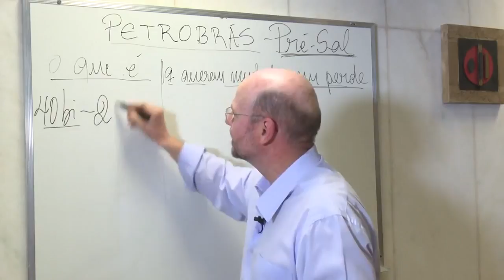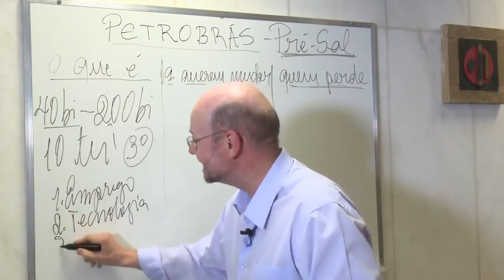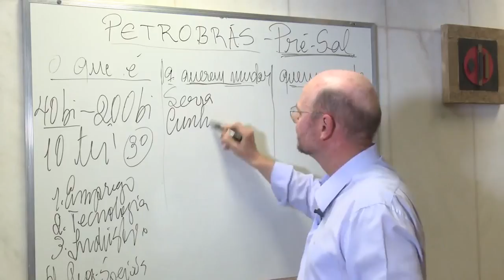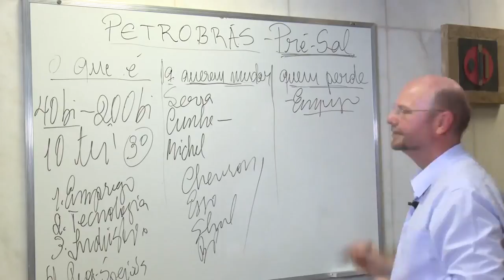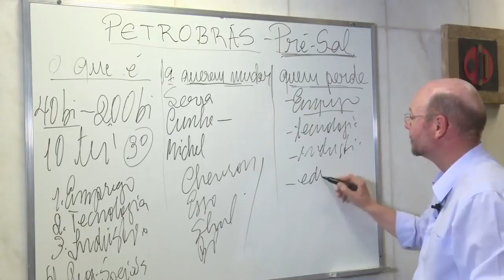TV ACOMSOL SOLIDARIA Live social - 5033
TV ACOMSOLSOLIDARIA